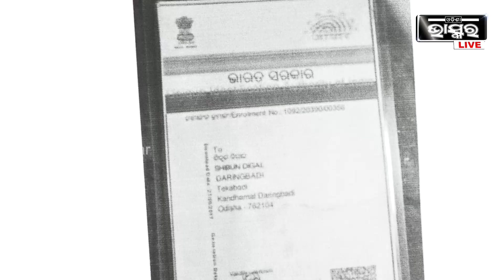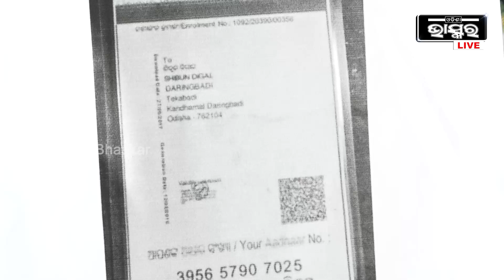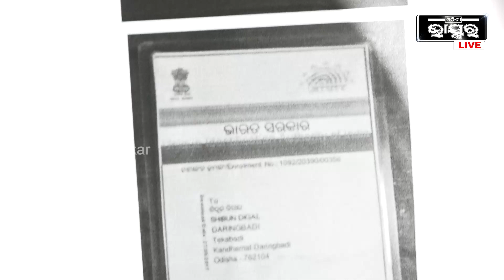ଅଧିକ ମୋବାଇଲ ବ୍ୟବହାର କରିବାରୁ ଅଭିଭାବକଙ୍କୁ ଡକାଇ ଗାଳି କରିଥିଲେ ଶିକ୍ଷକ ,ରାଗିକି ହଷ୍ଟେଲରୁ ଲୁଚି ପଳେଇଲେ ଛାତ୍ର